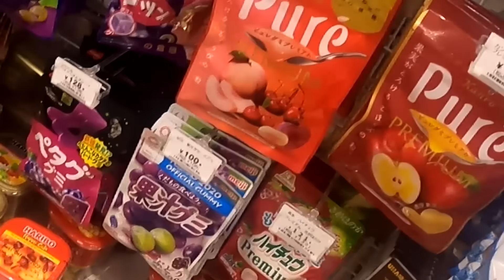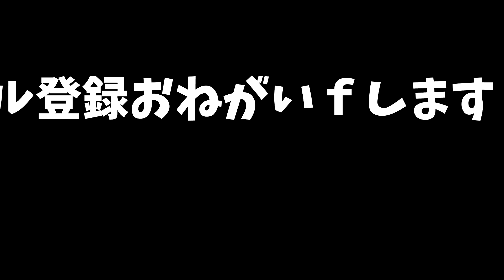【いじめ】高校時代 影で「裏番長」って呼ばれてた話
れてん